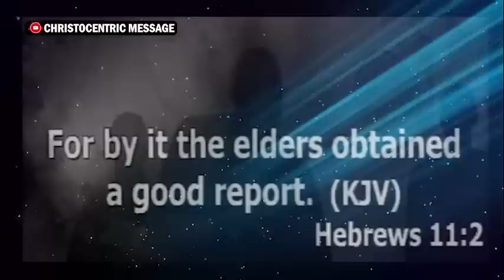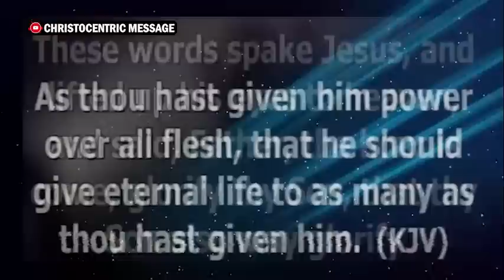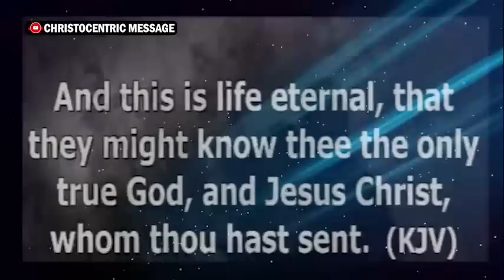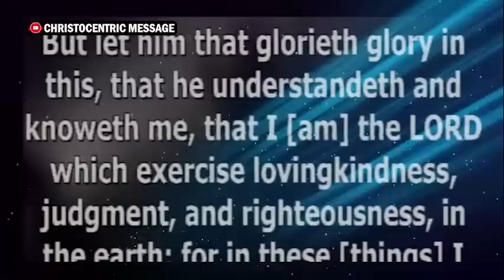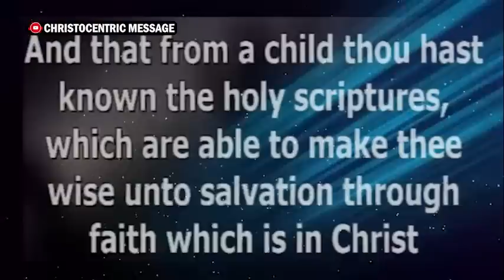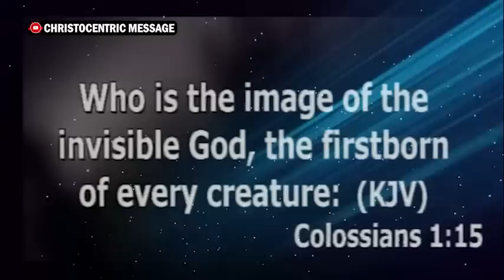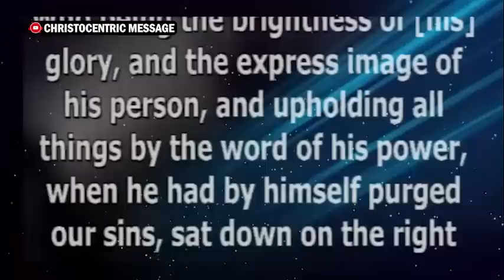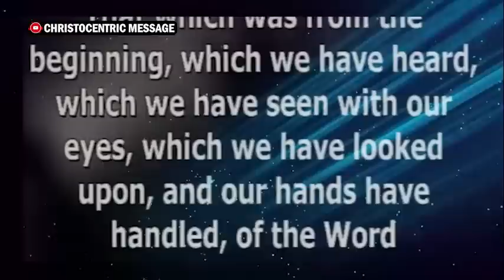PROVEN KEYS TO STAND STRONG AND TO KNOW GOD MORE - APOSTLE JOSHUA SELMAN